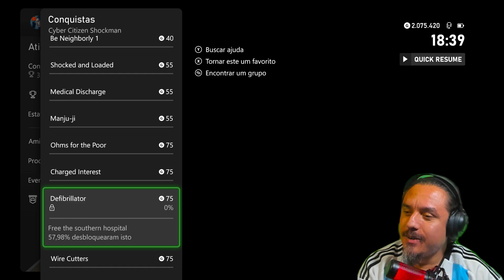Cyber Citizen Shockman - Até Fazer 1000G - Ratalaika Games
Game Pass Ultimate mais barato da Internet é na Global Cards, compre diretamente no nosso grupo no WhatsApp, acesse:

Quer alugar jogos Triplo A de PlayStation por um preço super especial? Quer dar um boost de PLATINAS na sua conta?

Quer ter acesso a mais de 2000 Jogos de Xbox facéis de rápidos de Gamerscore no Xbox?

DK Access está de volta, você pode entrar no nosso grupo fazendo um PIX no TIPA, acesse:

Vai comprar alguma coisa na Amazon ou no Aliexpress?

Utilize os links do canal para dar uma força na comissão:

PSN e Xbox Live é só adicionar ArnaldoDK